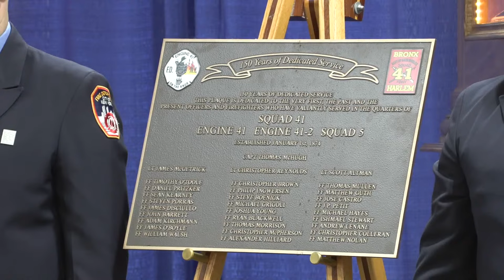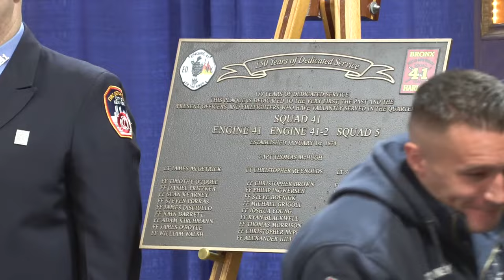150th Celebration of FDNY Squad 41